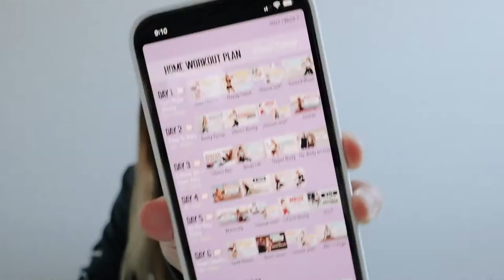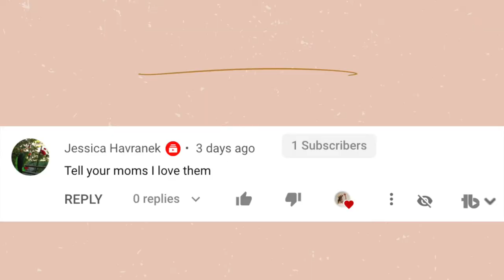what happened this week... FitnessJourney​​​​ WEEK 58 UPDATE!!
What happened this week? It's week 58 of my fitness journey! I kept everything pretty consistent this week, I did the same plan as last week except for Sunday's exercises. I am starting my journey with hula hooping and stomach vacuuming and the hula hooping is not going so well because it gave me this HUGE bruise! Has this happened to you?

Alex Jayne
3050 Dyer Blvd.